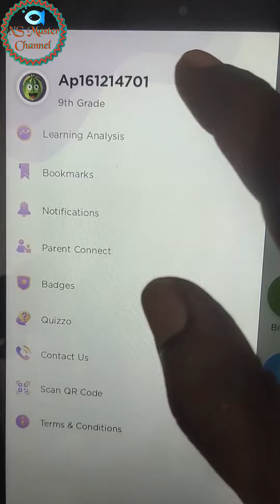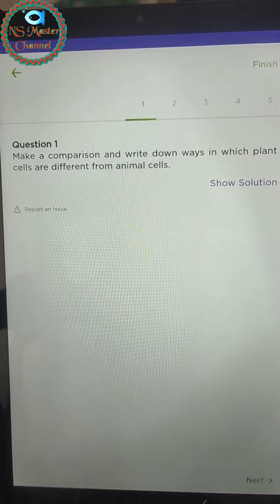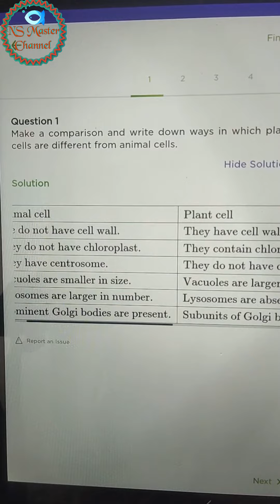BYJU'S ద్వారా నోట్స్ రాయవచ్చు.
8,9 తరగతుల వారికి